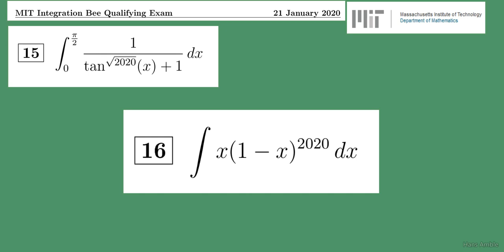Calendrier de l'avent 6 décembre prépa